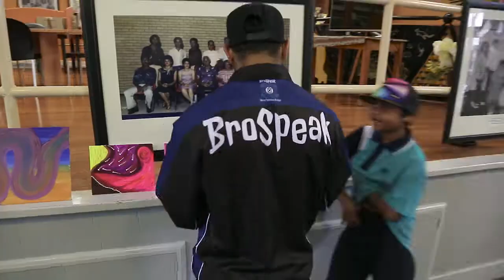2016 Aboriginal Social and Emotional Wellbeing Award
Moree Secondary College - 2016 winner of the Mental Health Matters Award for Aboriginal Social and Emotional Wellbeing. This video was played at the Award ceremony.